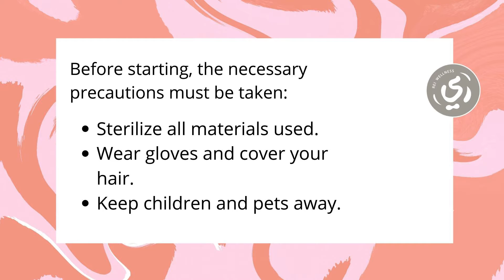How to make Rose CP soap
Hello every one. In this video I will be making Rose cold process soap (Swirl Technique), with Rose butter, it is unscented soap but the rose butter smell is amazing. I would love to read your comments and opinions.